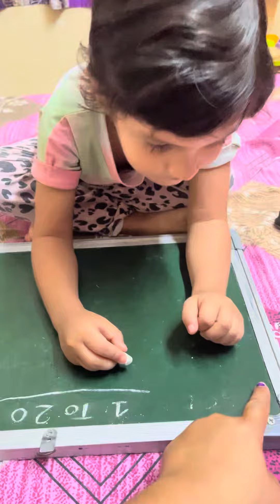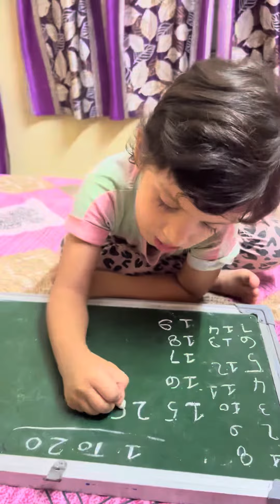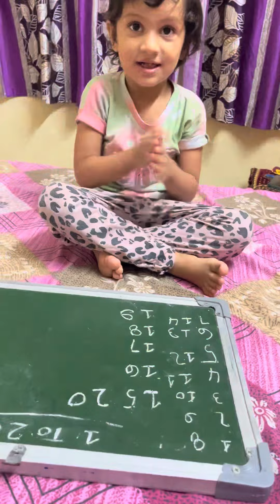Aaj Fir kuch Sikhate Hai ||Fieryanaya